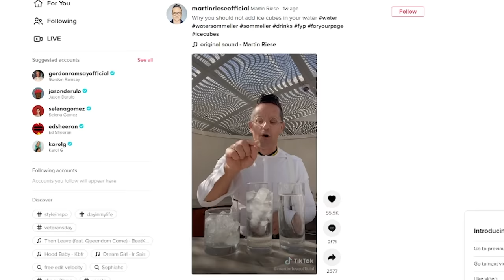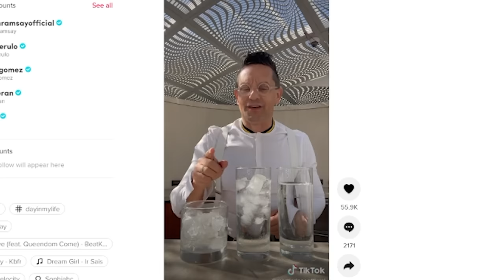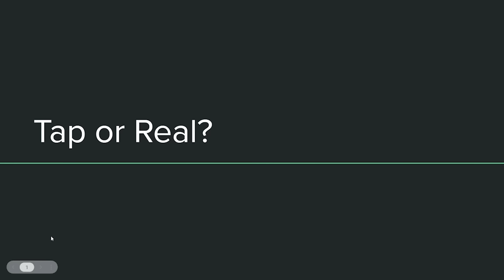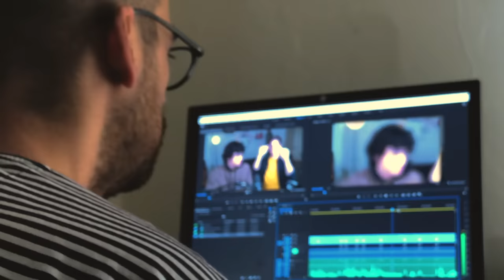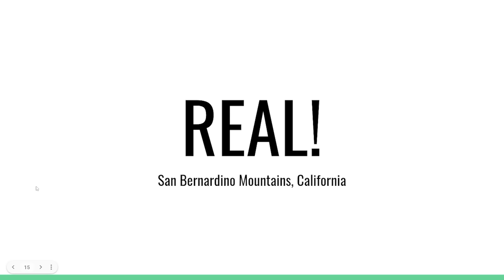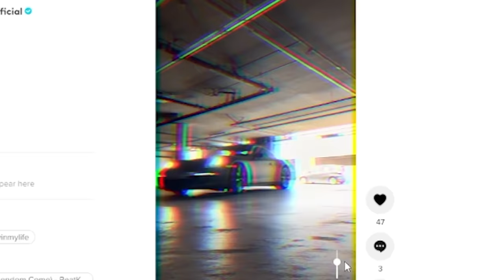How To Be A Water Influencer w/ Danny Gonzalez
Danny & Nick go back to the influencer lifestyle and try to become a Water Sommelier.

Intro 0:00
Water Quiz 2:57
Martin's TikToks 6:07
nickisnotgaming! 7:55
Martin's TikToks Cont. 8:46
Martin On TV 12:49
Interview With Martin 17:06
Water Tasting 27:50
Outro 38:23